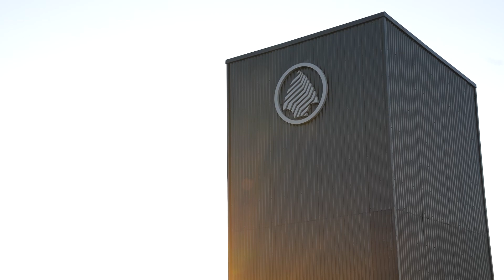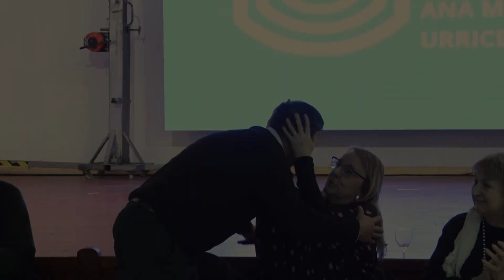Cabandié: “La equidad territorial la aprendí de Alicia”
Así lo expresó el ministro de Ambiente y Desarrollo Sostenible de la Nación, Juan Cabandié, en el marco del acto en que la gobernadora Alicia Kirchner inauguró las instalaciones de la Intendencia Parque Nacional Bosques Petrificados, en la localidad de Jaramillo.

En este sentido, manifestó en primer lugar que fue “muy grato compartir con todas las fuerzas vivas, alumnos y alumnas, veteranos, y todos los presentes” dicho acto inaugural.

A continuación, recordó las gestiones llevadas adelante con la Gobernadora y la presidenta de la Comisión de Fomento durante la pandemia: “La verdad que nosotros nos dispusimos a poder hacerlo y ahí vale el reconocimiento al equipo de PN de obras. También, Parques nunca tuvo el organismo una tradición muy grande en obra”.

“Nos propusimos cuando llegamos que una de las cosas fundamentales era hacer mucha obra para enorgullecernos del Estado y ponderarlo. Ese que llega a la gente, transforma y está presente, y muchas veces genera áreas de vinculación con integrantes de la comunidad”.

Asimismo, felicitó a todo el equipo de Parques Nacionales, al equipo de obras, por el intenso trabajo que desarrollan, “porque estamos haciendo muchas obras simultáneamente, en muchos parques nacionales, pero esta obra sin dudas era muy especial”.

“No se imaginan el orgullo que uno tiene de poder terminar algo que empezó Néstor (Kirchner), porque eso dice mucho. Eso habla de una formación que adquirimos aquellos que tuvimos el honor de conocerlo y aquel que no lo conoció pudo aprender de su legado, de su visión de país, de su tenacidad y compromiso, su rebeldía” valoró Cabandié.

En cuanto a la relación de la Nación con las provincias y gestión política en Santa Cruz, el ministro destacó: “En Buenos Aires no se sabe todo. Los que somos de allá aprendimos de los santacruceños. En mi caso de Néstor y de Alicia Kirchner, y de Cristina Fernández de Kirchner, pero recuerdo como si fuese hoy la primera vez hace 20 años, en marzo abril del 2004, cuando la vi a Alicia y nos quedamos hablando tres horas”.

De la figura del expresidente Néstor Kirchner, rescató su legado: “Fui aprendiendo esa pasión por lo público, por la gente, por hacer y transformar. Por eso en esta Argentina, nosotros que somos de allá, aprendimos que hay otro camino que pensar una Argentina federal. Lo aprendimos de una santacruceña o un santacruceño”.

Además, reiteró el significado especial para él de la obra inaugurada: “Quizás en Buenos Aires no se contempla este valor, lo que significa esto, por eso es que sucede lo que tenemos, un país desigual, donde la empresa que produce en Santa Cruz tributa en Buenos Aires, beneficiando a la Capital Federal y perjudicando a la provincia donde genera empleo y realiza su actividad”.

Para finalizar, Juan Cabandié señaló: “Ese es el país que hay que cambiar y mejorar para que sea más equitativo. La equidad territorial la aprendí de Alicia, entonces nosotros estamos cumpliendo ese legado y lo estamos haciendo” gracias a “quién nos cambió la vida por mandato popular, por convicción”.

Fuente: AMA Santa Cruz